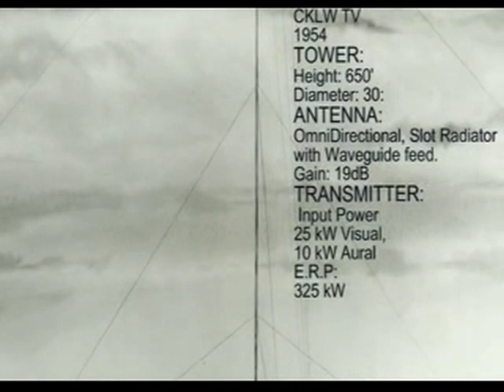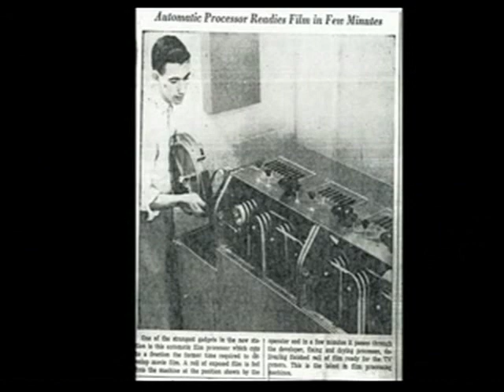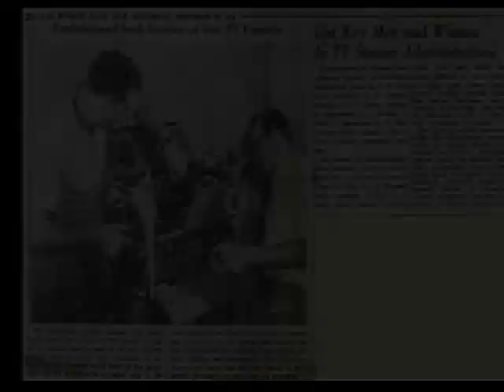History of CKLW TV Ch 9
The history of CKLW Television Channel 9 in Windsor Ontario from its start in 1954 to the CBC aquisition in 1976